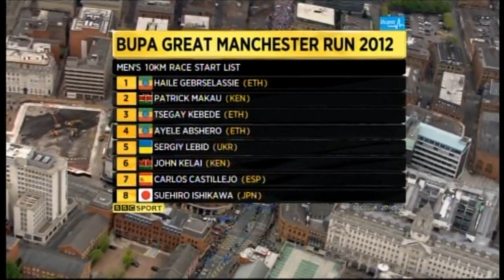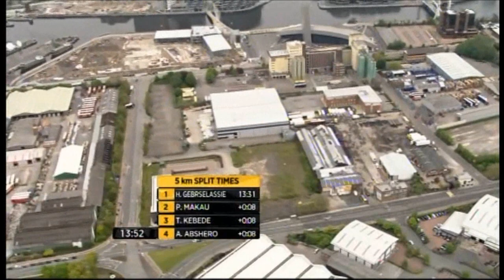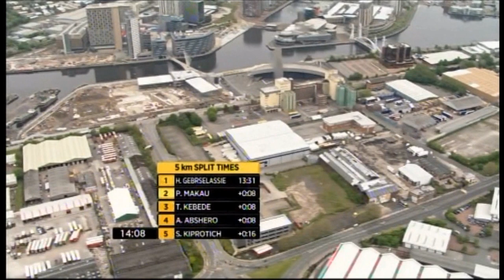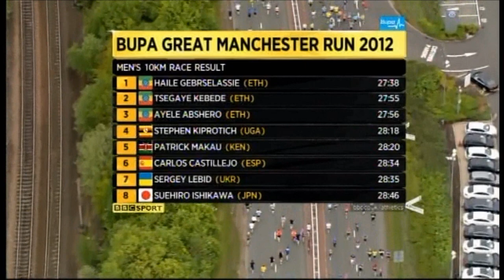Haile Gebrselassie: 2012 Great Manchester 10K Run (with interviews)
At the age of 39  running legend Gebrselassie could still turn in a sprightly 27.38 road run to beat off such contenders as Patrick Makau ,Tsegaye Kebede and Ayele Abshero. He also talks of his disappointment of not being chosen to represent his beloved Ethiopia in the upcoming London Olympics.
Considering the eventual winner of the marathon,Stephen Kiprotich of Uganda, was left trailing in fourth place here and none of the chosen Ethiopian runners actually managed to finish the race,I'm guessing a few people back home might of also wished for his inclusion?